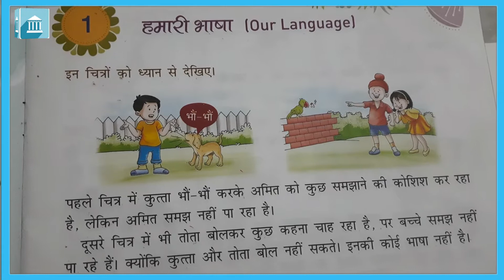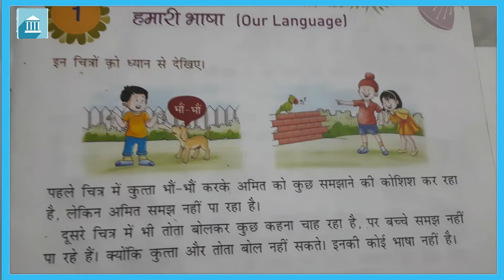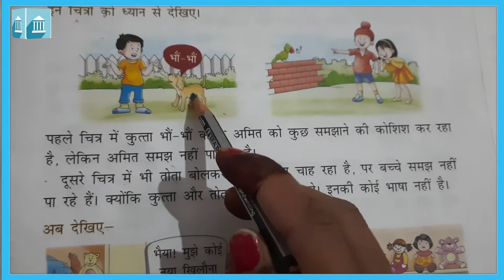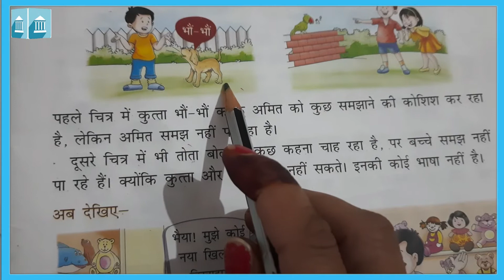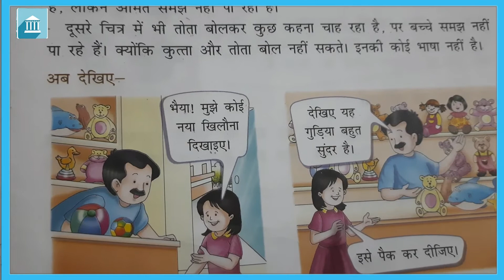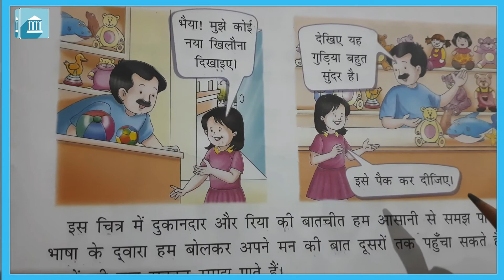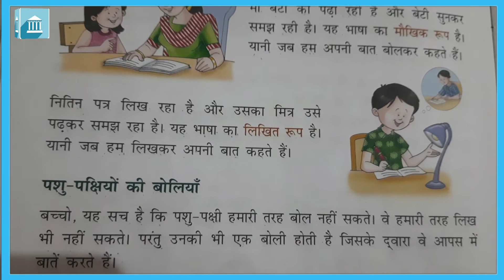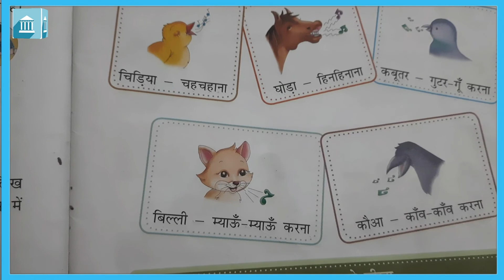कक्षा - २ : हिंदी : पाठ -१: हमारी भाषा (Explanation)